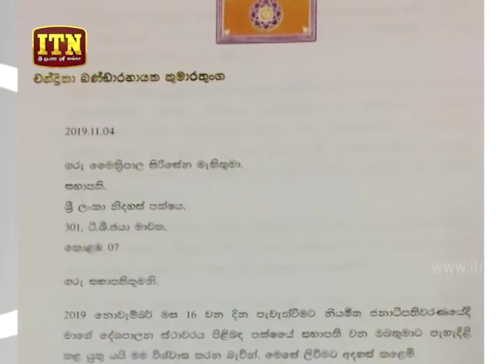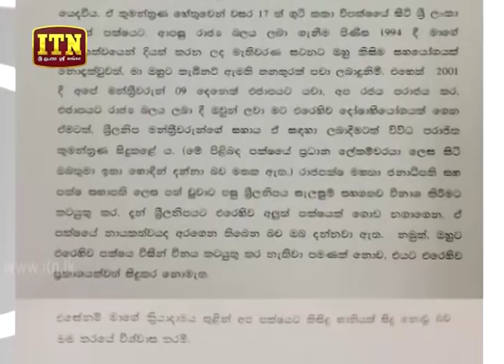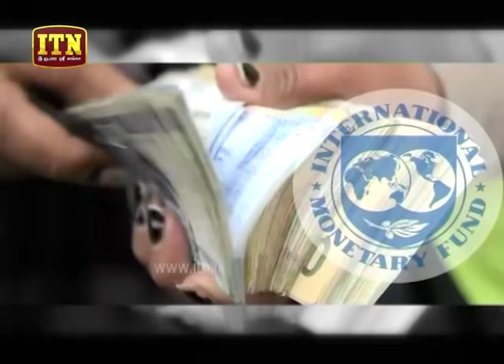ITN News 2019-11-04 | 06.30 PM